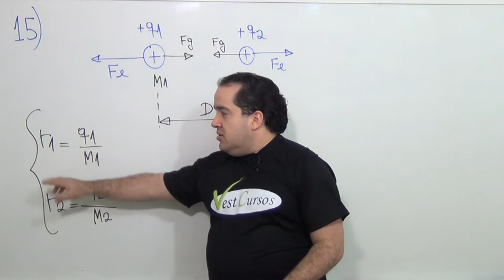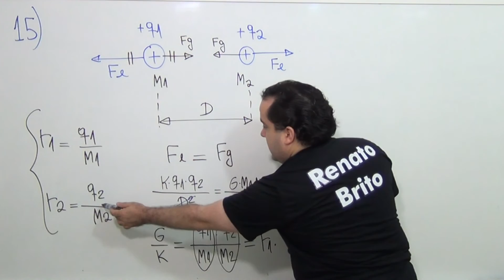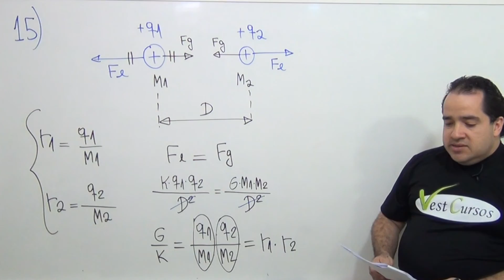Questão 15 - UECE 2013.2 - 2a Fase - Comentário do prof Renato Brito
A VestCursos Comenta o Vestibular UECE 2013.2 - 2a Fase.
gradativamente, dia a dia.